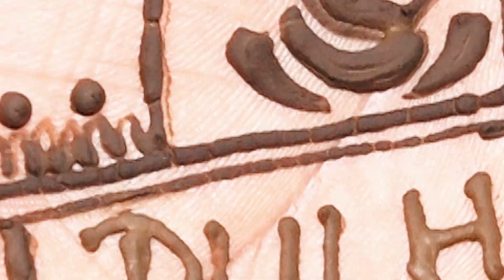Best Wedding Teaser | Rajiv Weds Priya | Vikash Video Creation 2023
Best Wedding Teaser of Rajiv Weds Priya
A FILM BY Vikash Video Creation Gopalganj

Vikash Video Creation is based in Odisha's coastal region since 2015.
We deal in Pre/Post Wedding, Wedding, Music Video, Photoshoots, Portfolio Shoots, Cinematic Videos, product shoots.